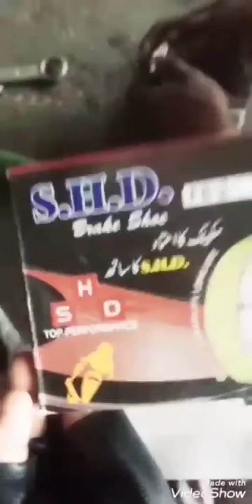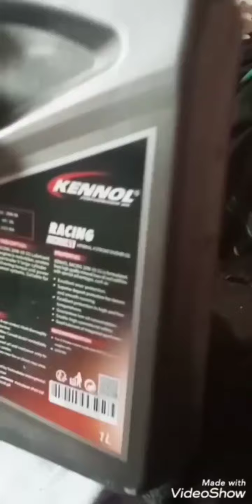Honda 125 engine work and alteration.🔥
Brother channel. funny videos